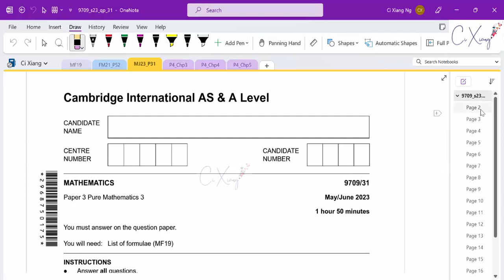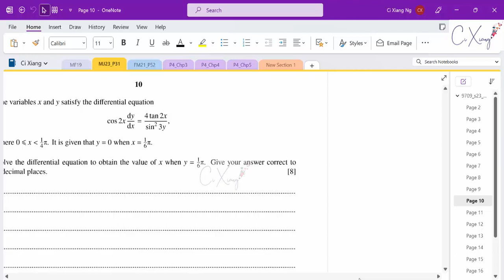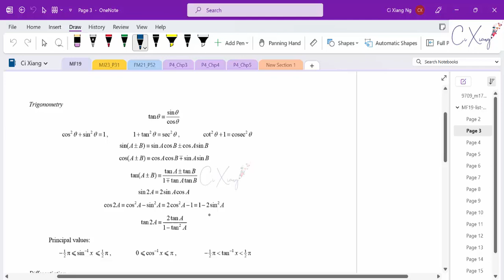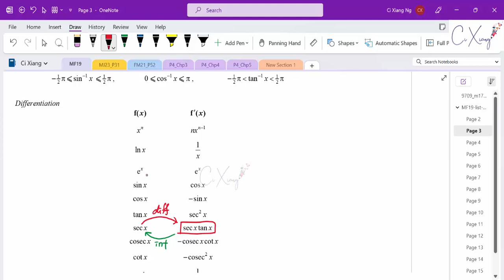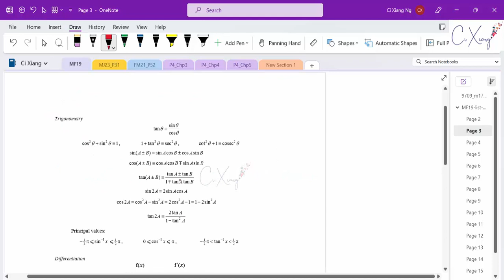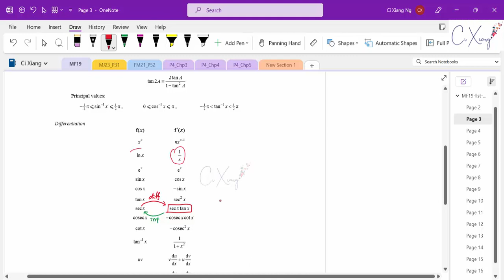9709/31/M/J/23 CAIE A-level Pure Mathematics 3 Solution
Full Solution for Pure Mathematics 3 May June 2023 Paper 31
9709_s23_qp_31
9709_s23_ms_31
9709_MJ23_P31
9709/31/M/J/23

00:00   Question 1
04:02   Question 2
12:49   Question 3
17:44   Question 4
25:51   Question 5
33:56   Question 6
47:57   Question 7
1:00:25   Question 8
1:15:08   Question 9
1:30:33   Question 10